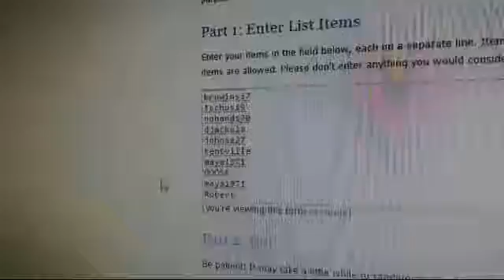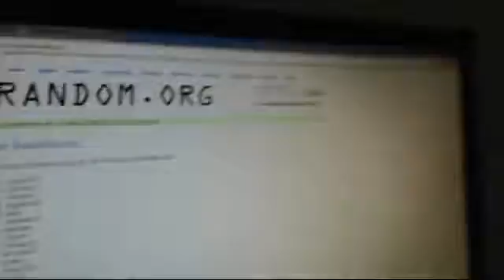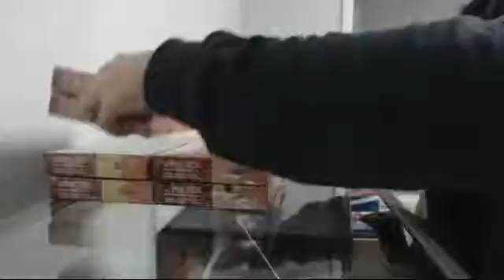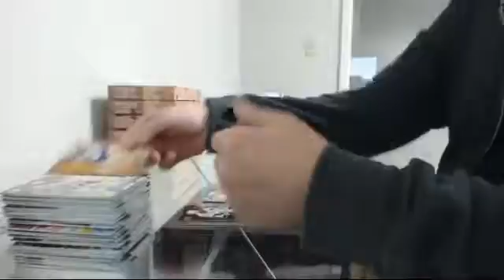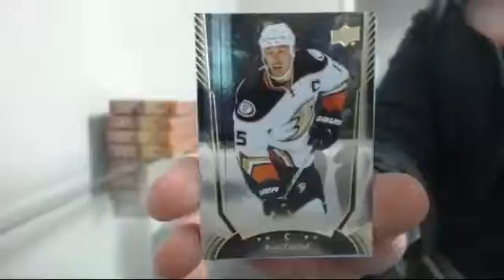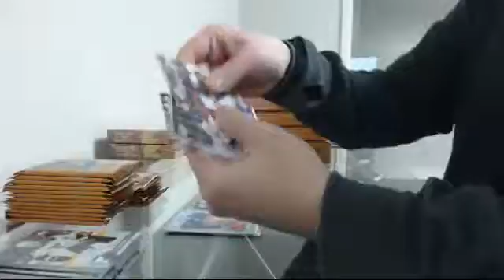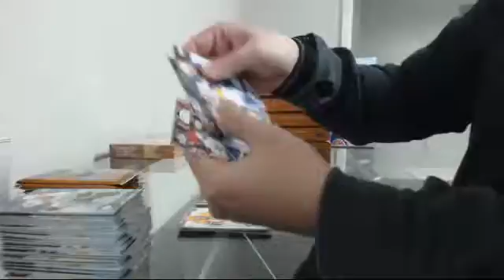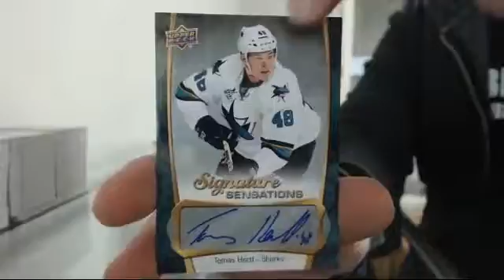16-17 Series 1 Double Up Draft Half Case Break #5